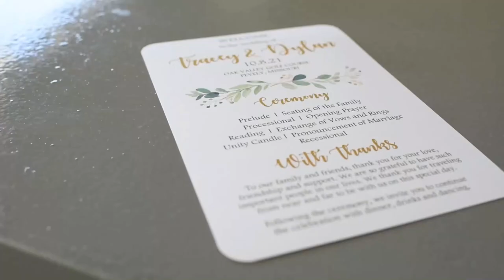Tracey + Dylan | Wedding Film at Oak Valley Resort in Pevely, MO